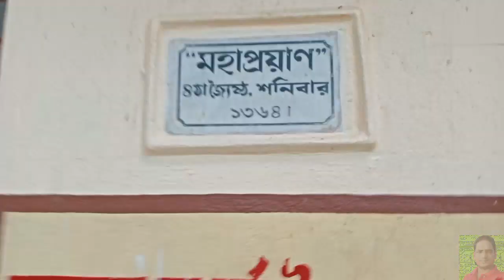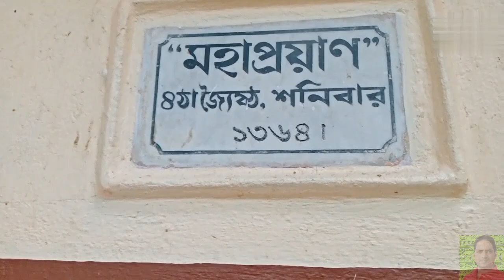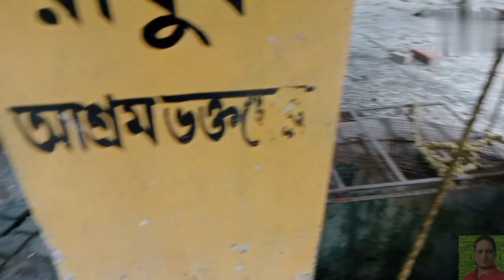Akhandanandan Ashram Darsan With My Family!!😍😍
In this vlog I shows Akhandanandan ashram palashi para visit by manab saha and this is my new vlog in manab saha vlog channel and it's a ashram vlog